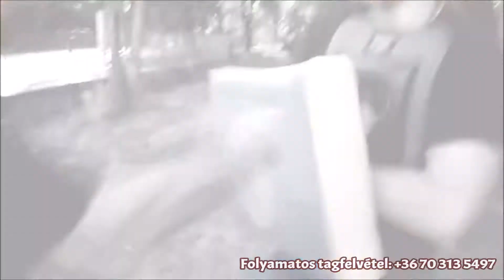Fekete László WingTsun kung - fu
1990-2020 Leung Ting Wing Tsun kung fu